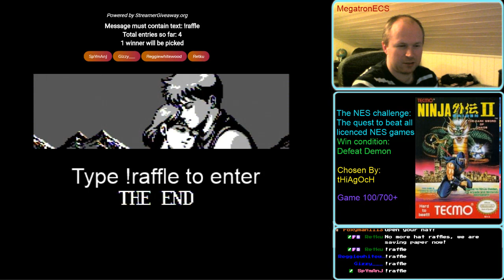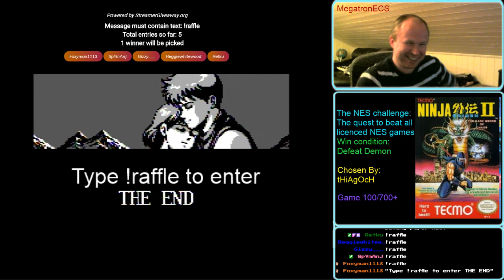NES Challenge: Game#100: Ninja Gaiden 2: The Dark Sword of Chaos